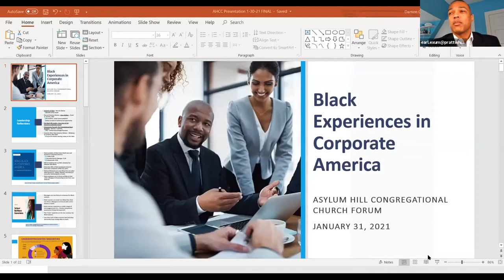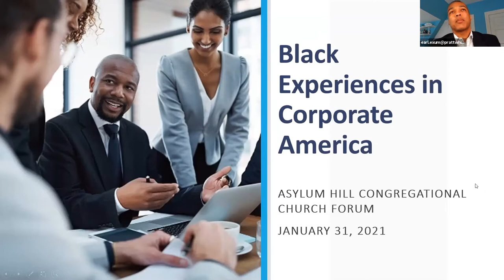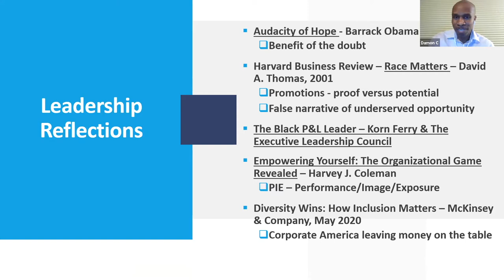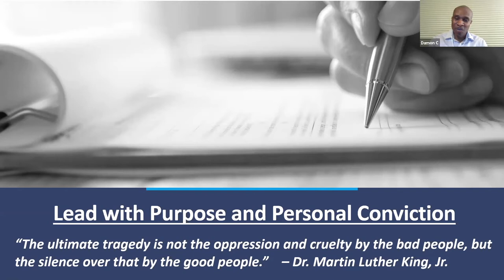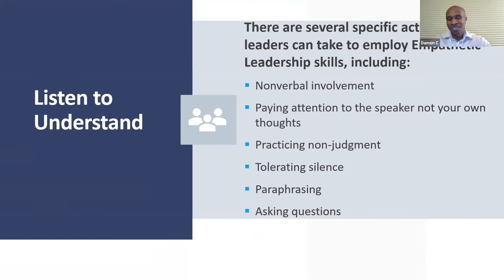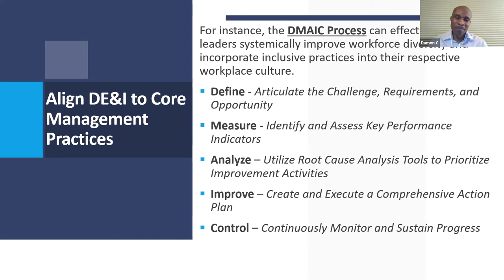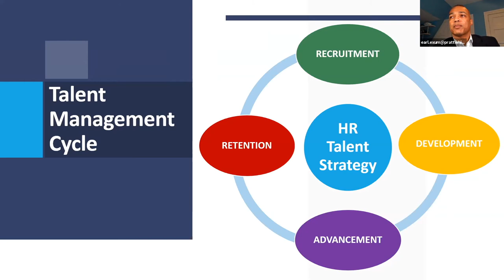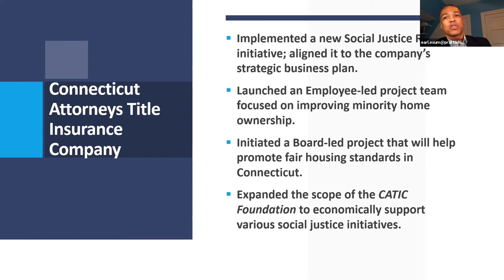Black Experiences in Corporate America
AHCC’s Vice Moderator Earl Exum, and Damon Carter co-lead the forum: “Black Experiences in Corporate America.” Both Earl and Damon have extensive experience as Black Executives in Corporate America. In addition, they are both well acquainted with research on the benefits of diversity in the workplace, and they share a commitment to actively work on reducing the persistent challenges to advancement encountered by Black Executives. Earl and Damon will discuss their lived experience, several research papers, and strategies for dismantling persistent racist cultures.